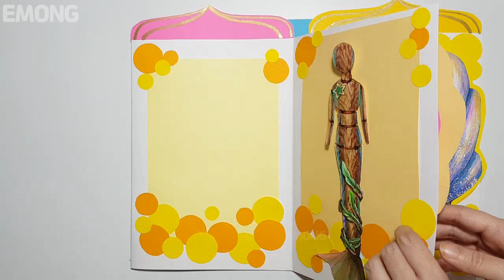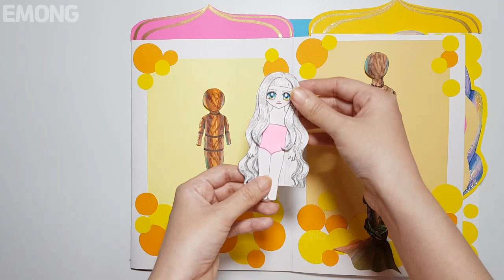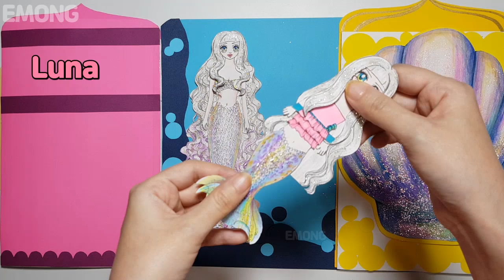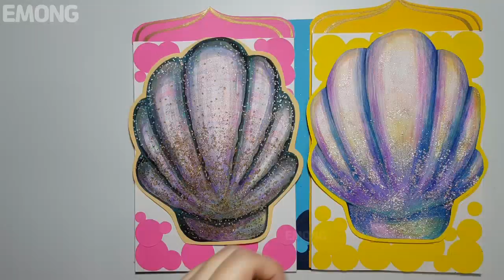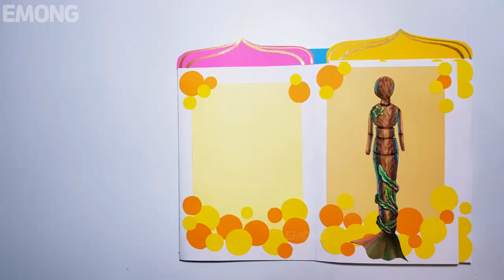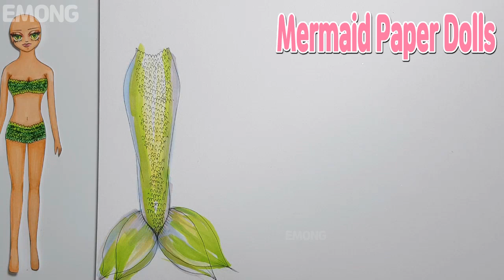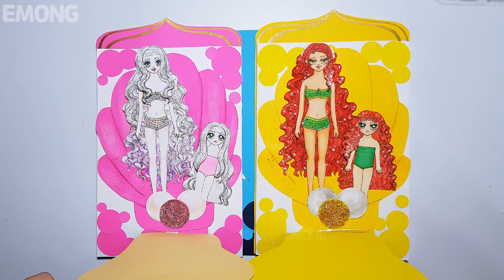Paper Dolls Family Mermaid Dress Up | Paper Dolls Princess Mother & Daughters DIY Paper Quiet Book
How to draw and color Mermaid Princes, Hair , dresses, Mermaid tails.  Video 08:47~
This is all handmade paper craft . Paper dollhouse for mermaid princesses.
How to make Mermaid Princes's closet and castle with Paper.